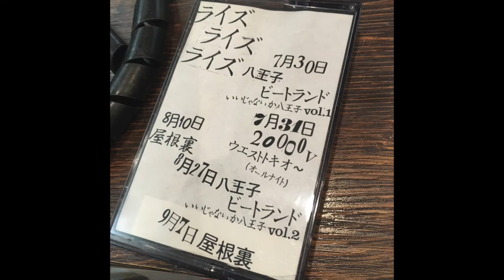LIESLIESLIES 音付きフライヤー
フライヤーに曲をつけてみては？と考えた９２〜９３年くらいのぼくらはサウンドスターで１０分（片面５分）のカセットテープを大量に買って自分たちの曲をダビングした

この２曲は小金井の宮地楽器でなんかのコンテストで演奏した時のライン録り

２００００の「ウエストトキオ〜」はワタルさんのイベント

「いいじゃないか八王子」はLIES LIES LIES の主催イベント
当時の求人誌に載っていた「いいじゃないか武蔵野・多摩」がモチーフ